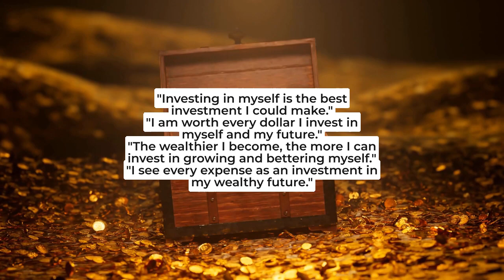Day 6 Wealth Affirmation: Investing in Yourself for Greater Wealth | Affirmations for Prosperity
"Welcome to Day 6 of our 30-day affirmation journey for wealth & prosperity! 🗓️💰 Today, we're focusing on Investing in Yourself for Greater Wealth. 💪💵

Today's affirmations:
🔸 "Investing in myself is the best investment I could make."
🔸 "I am worth every dollar I invest in myself and my future."
🔸 "The wealthier I become, the more I can invest in growing and bettering myself."
🔸 "I see every expense as an investment in my wealthy future."

Immerse yourself in these powerful affirmations, invest in yourself, and watch your wealth multiply! 💥🌟